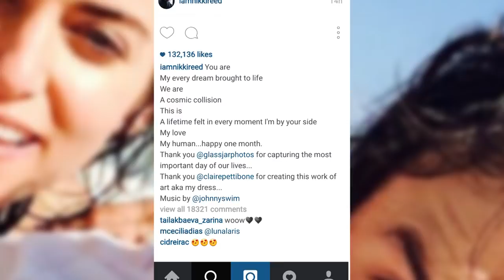Ian Somerhalder & Nikki Reed Wedding VIDEO!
Newlyweds Nikki Reed and Ian Somerhalder are celebrating one month of wedded bliss by gifting all us with a peek at their wedding video. Nikki hit Instagram to share a message of love with her hubs saying: You are MY every dream brought to life. We are A cosmic collision. This is A lifetime felt in every moment I’m by your side. My love. My human…happy one month.”
So you guys grab your tissues, and take a look at the full peek:
Pick yourself up off the ground – because I know that’s where you are after seeing all of that gorgeousness in action. This is really our first full look at the wedding, featuring a bunch of cute kisses by the way – not many paparazzi photos have surfaced, and we are loving everything about this wedding and how happy they looked. Also, shout-out to Claire Pettibone who created Nikki’s dress, which was a stunning lace, backless gown, that she paired with beautiful hairpiece.
So what do you guys think of this adorably beautiful sneak peek at Nikki and Ian’s wedding last month? Honestly, now I just want to see more! Hit the comments section to share your congrats and best wishes for the new married couple and click here to find out 7 things even you die-hard fans might not know about Ian Somerhalder! I’m Joslyn Davis at Clevver headquarters, thanks for hanging and we’ll see you later!